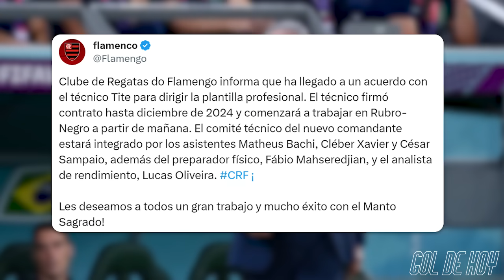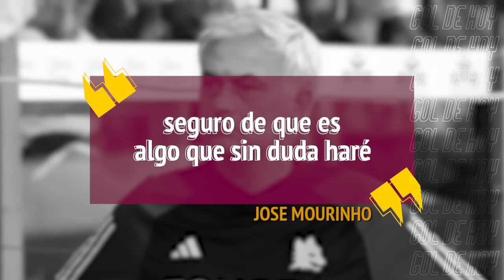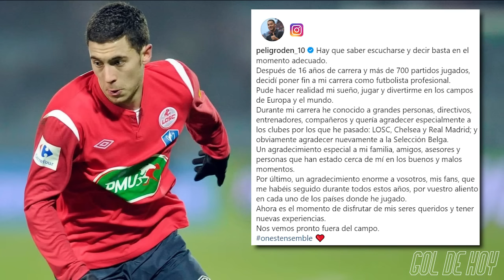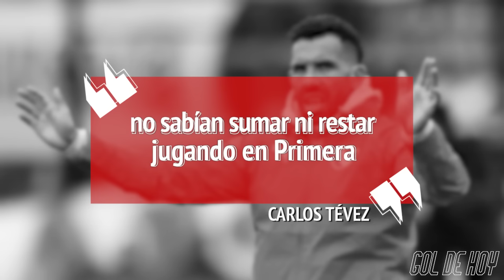El VERDADERO DÍA en que HAZARD se retiró | MOURINHO confirma que se va a ARABIA